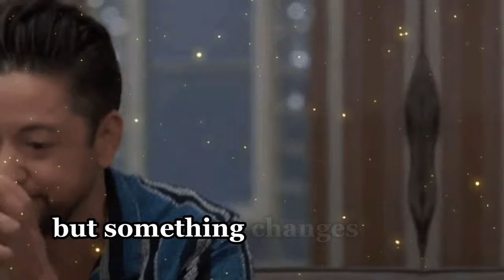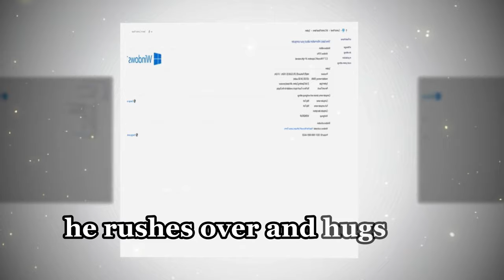General Hospital on Monday, October 21, 2024 | GH Spoilers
General Hospital on Monday, October 21, 2024